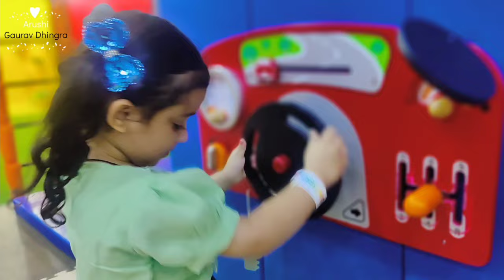kids Play arena | Adventure Park |Funtopia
Trishika Dhingra enjoying at Funtopia.